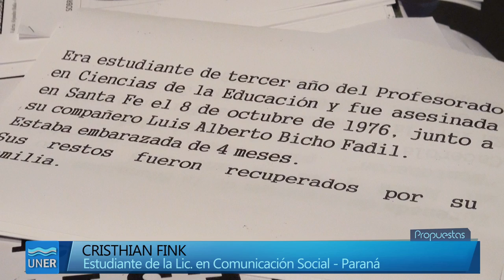Stencil y carteles por la Memoria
El Centro de Estudiantes de la Facultad de Ciencias de la Educación de Paraná realizó diversos stencils en remeras y carteles para la Marcha por el Día de la Memoria.